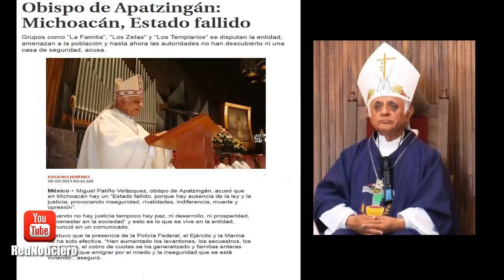Piden investigar a Ex Gobernadores y Funcionarios por presuntos nexos con el narco en Michoacán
El Consejo Ciudadano para la Seguridad Pública y la Justicia Penal pidió que se realice una investigación sistemática y exhaustiva a los gobernantes de todos los niveles.

José Antonio Ortega, quien preside el Consejo, agregó que para erradicar la violencia, los homicidios y las extorsiones en Michoacán, se deben desarticular los grupos criminales, en particular los Caballeros Templarios, y capturar a sus líderes.

Además, solicitó realizar una investigación sistemática y exhaustiva de los gobernantes de los tres niveles de Gobierno, de los ex gobernantes que han brindado protección a los grupos criminales y sus personeros, incluyendo a los familiares del actual Gobernador Fausto Vallejo y del ex Gobernador interino, Jesús Reyna, así como del ex Gobernador Leonel Godoy, entre muchos otros para en su caso acusarlos penalmente y hacer que paguen por sus crímenes.